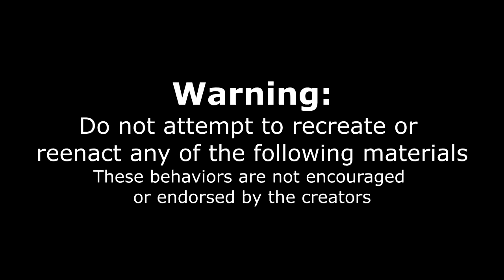ULTIMATE SPAGHETTI CHALLENGE | MASSIVE PASTA CHALLENGE | SPAGHETTI BOLOGNESE | Man Vs Food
This giant pasta challenge is not for the faint of heart! This legendary food challenge stands rarely defeated in Saskatchewan. Can these men conquer this big food challenge? Or will this giant food challenge destroy them?

Send me stuff to eat/review :) :
Joel Hansen